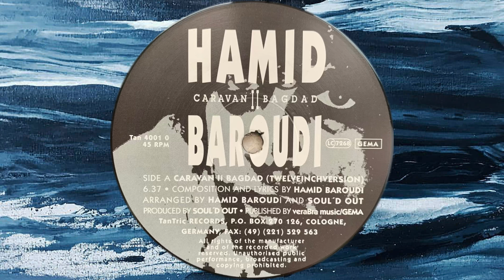Hamid Baroudi – Caravan II Bagdad (Twelveinchversion)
TanTric Records, Germany, 1990.